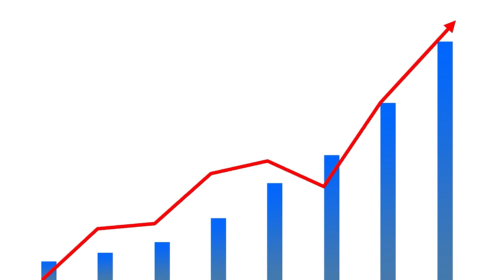Hidden Gems | Smallcap Multibaggers | AF Enterprise | BlueChip Digital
Hello Guys, We're BlueChip Digital - Your One stop News for all things Stock Market Related.

AF Enterprise is a Smallcap stock of the Week.

It is a 40 year old company involved in manufacturing of Plastic Components like Safety Helmets, Googles, Dustbins, Air Coolers etc. under it's own brand "RIDH". With it's vast manufacturing capacity and huge order book of ₹50 Crore, company is aiming at Sales of ₹100 Crores and Profit of ₹10 Crores by Year 2025.

Currently Company is trading on BSE at P/E of 4 to 5 with EPS of ₹5.49 and Book Value of ₹26.4
Company have topline of ₹48.89 Cr and bottom line of ₹2.89 Cr. AF Enterprise is growing rapidly, and as a zero debt company, is looking to bring Rights Issue of ₹40 Cr in upcoming months.

Watch this Video to know more about this company.